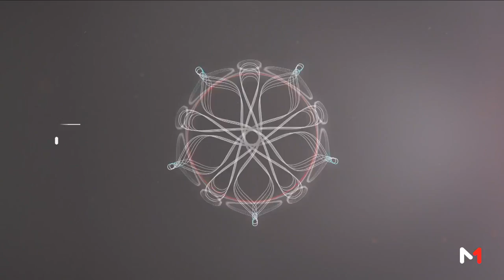Invité Culture: "Art: Le mini-formt à l'honneur chez Abla Ababou"